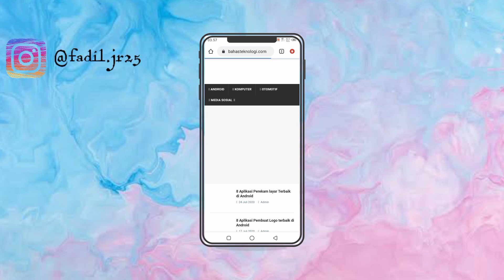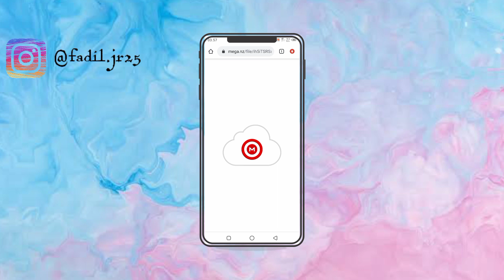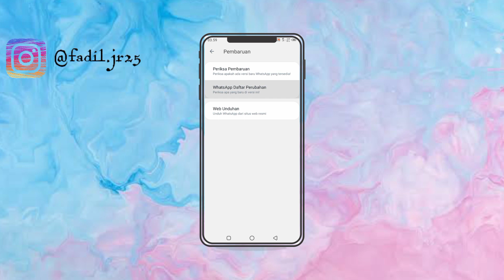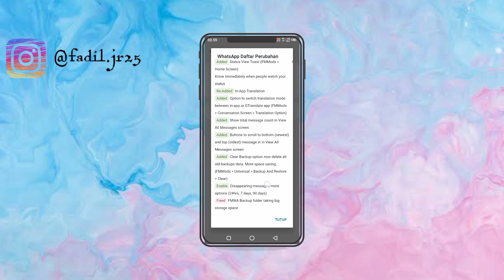Fouad WhatsApp Versi terbaru || Fouad WhatsApp V 9.21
Link Download Ada di pin komen